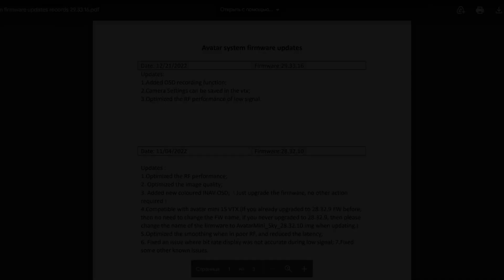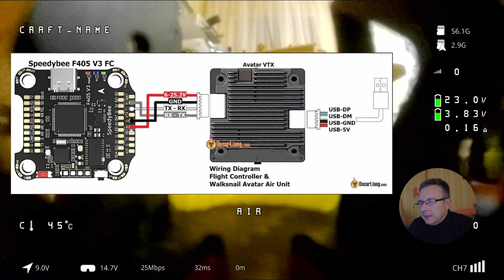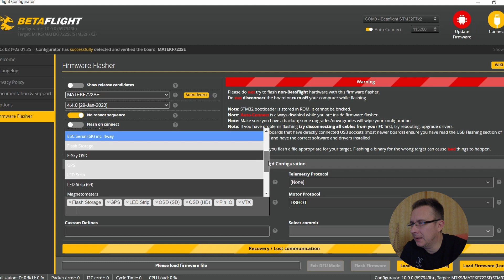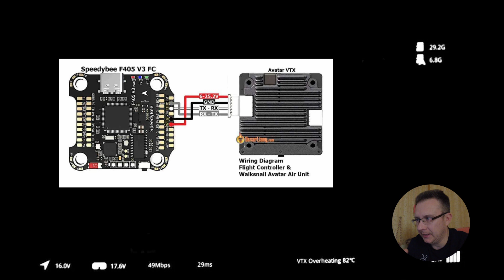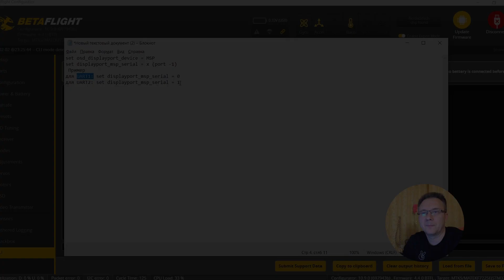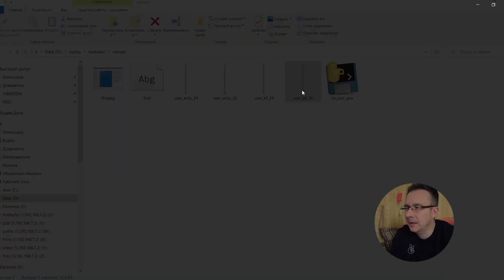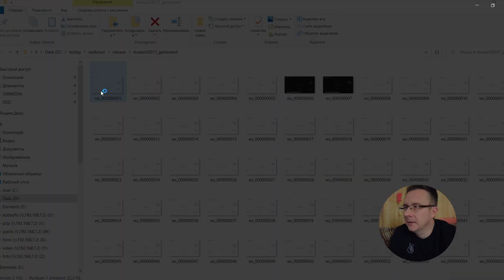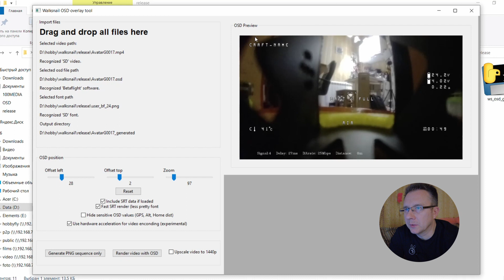Betaflight OSD HD и Walksnail OSD overlay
Приветствую всех заглянувших на ZhukoRama FPVlog!

Сегодня хочу поговорить от Betaflight OSD в цифровых видео системах. Как подключить HD VTX к полетному контроллеру, что бы получить от него данные OSD, как настроить передачу этих данных в Betaflight. В видео использовалась HD видео-система от Walksnail, но аналогичным образом подключаются и настраиваются все известные на текущий момент HD видео-системы.
К сожалению, НОВЫЕ параметры OSD HD сейчас НЕ доступны для Walksnail Avatar, такие как:
Goggle battery voltage
VTX voltage
Bit-rate
Delay
Distance
Video link quality
Goggle DVR icon
VTX DVR icon
VTX warnings
VTX temperature
Goggle fan speed
надеюсь, их поддержка появится в новой версии прошивки...

00:00 Вступление
00:47 Подключение VTX HD (Walksnail) к полетному контроллеру
02:57 Betafligh 4.4 и OSD HD. Настройка.
07:20 Включаем Custom OSD в очках Walkslail Avatar
08:30 Не работает Castom OSD. Что делать ?
10:09 Настраиваем Сastom OSD в Betaflight 4.3.X
11:21 Записываем OSD в видео-файл (Walksnail OSD overlay)
18:51 Заключение